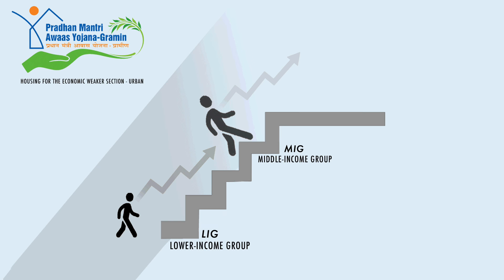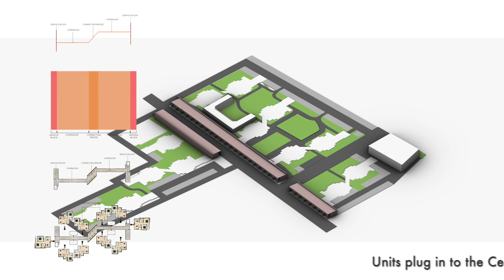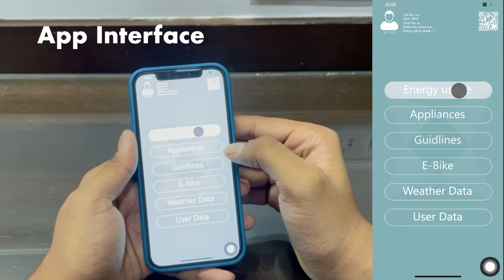MFY | Team Nexus | A Community-Driven Sustainable Development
Making comfort affordable, sustainable and achievable

Rapid industrialisation has created a large market for job seekers in the Boisar region of India. The resultant migration and rise in the population of Boisar has created a spike in the demand for affordable housing. Through an integrated design approach involving site visits, interviews and 3D printed models, Team Nexus aimed at achieving self-sufficiency of the structure, considering energy efficiency in all aspects of planning and operation, harnessing the natural potential of site, as well as improving the conditions of the local community and ecology. Our proposal sits on 5.65 acres of fragmented land, as part of the Agami Eco Eden City complex, comprising 6, 7-storey buildings containing 5 plugged-in apartments in each wing. Connecting bridges join the two wings at alternate levels, providing vertical recreational spaces. The ground floor consists of various spaces for social, administrative and commercial use, provisions for parking and services, as well as green spaces to create a microclimate. Affordability and keeping operational cost at a minimum to ensure maximum occupancy and financial sustainability as a long-term goal is key to our proposal. The scheme offers 1 and 2 BHK units, from 350 to 600 sq. ft, at prices in the range of 18 lakhs to 25 lakhs. Since the project aims at providing people with affordable housing, the aim was to adopt measures to ensure the post operative costs are lowered.
Through these principles and design and energy simulations, as well as referring to the newly sanctioned Unified Development Control Regulations (UDCR), we reached an optimized building massing that fulfilled the total FSI potential of the site, providing a better standard of living at low costs. By deriving a typology specifically for these users, keeping in mind certain cultural and societal aspects, we aim at making the spaces less like “units” and more like a collective neighborhood. We aimed at making high
density an advantage by developing a sense of community and integrating the structure into its surroundings, which is important to ensure future growth of the area in cohesion with its inhabitants. For the purpose of replication and scalability, the service blocks, corridors and connecting bridges act as the ‘spine’ of the structure and the prefabricated units plug into them, with their composition being dependent on the market potential and user groups of the particular site. By targeting a self-sufficient community cycle catered specifically to the tropical warm and humid climate of the region, reduction in the consumption of households and taking advantage of the solar potential of the site, we have achieved a net zero energy model for the common spaces and a nearly net zero operation daytime residential usage. With an EPI of 18.4, panels and solar water heaters generate electrical energy on site. In order to maintain a comfortable Indoor environment and to completely eradicate dependency on HVAC systems for a comfortable IAQ, while at the same time ensuring maximum daylight (decreasing dependency on lighting systems) the facade has been developed to incorporate a monsoon window, a ventilator (stack effect) and inclined chajja to maintain a year round cool environment within the units.
We formulated an integrated water system that  made use of 30% efficient faucets and multiple sources of water to reduce the general water consumption. The used water will be recycled on site by using bio technological plants, filtration systems and rainwater harvesting. Our waste recycling system recycles 100% of the organic waste generated on site, and we have also provided necessary infrastructure that enables the smooth transition of inorganic waste on site. By using precast and modular unit designs, we have cut down the construction cost by nearly 20% and increased the speed of construction by 40%. We opted for the use of Precast concrete exterior walls, with AAC interior walls, to make the construction process functionally efficient in response to speed, capital and material. As a call to innovation, we have provided vertical cycle stands in a bid to promote a green transport system that is affordable and promotes health and well-being. We have also created an app that can be used by residents to track, remind and guide them towards living a more sustainable and environmentally conscious
life. The designed units aim to sufficiently adapt to natural disasters, provide efficient power supply on site along with on-site waste disposal to ensure smooth functioning. We also proposed community spaces to foster
community style living disasters such as a pandemic.
Through these various schemes and design elements, Team Nexus aimed at creating an ‘everyday luxury’ provided to the clientele at affordable prices, as well as at a lower maintenance cost, without the disadvantages and notions typical to mass housing projects.